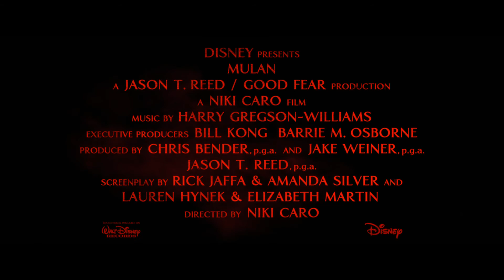Мулан - видео зад кадър "Down to Business"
Мулан - 11 септември в кината на 2D, 3D и 4DX в дублирана и субтитрирана версия